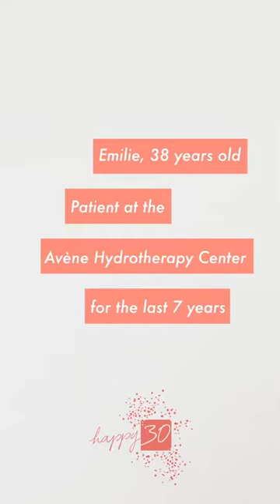Happy 30 - A clear vision - The story of Emilie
Stories about people's lives, their passions, soothing moments where time stands still; stories about extraordinary experiences with a special type of water that makes all the difference, and unique skin care products created by Eau Thermale Avène. Discover the story of Emilie. Eau Thermale Avène, Soothing by nature for 30 years and counting.